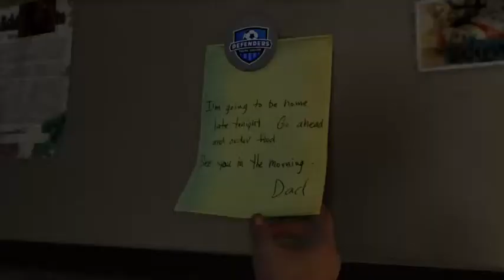The Last of Us + Photomode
Playing The Last of Us Remastered, and fiddling with its awesome photomode.